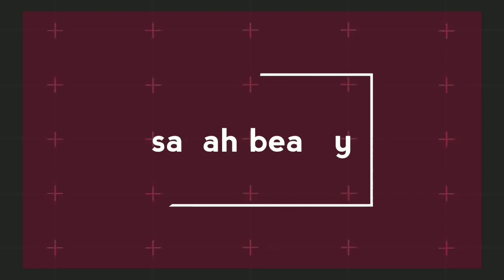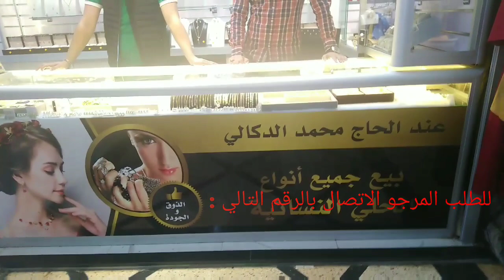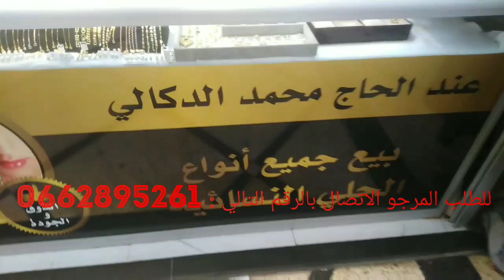سمحت فبناتي ليوم وسافرت 😔والسبب؟؟شنو شريت 💍📿 🤔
مرحبا بكم في قناة شهيوات ندى نور sabah beauty
تابعو حسابي على الانستغرام

Sabah_beauty_sabah_mh

قناة ندى ونورهان:

Nada Nour Stars ندى نور ستارز

عنوان محل المجوهرات👇:

محل الحاج محمد الدكالي. قيسارية الزموري شارع عبد المومن. الدارالبيضاء.

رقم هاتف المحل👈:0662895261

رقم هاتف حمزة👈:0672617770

رقم هاتف عبد الرحيم👈 :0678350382